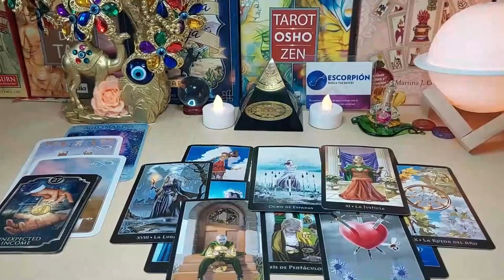SCORPIO 📲BE CAREFUL WITH YOUR PHONE👀 YOU WAITED A LONG TIME TO HEAR THIS😍 NOVEMBER 2023 TAROT